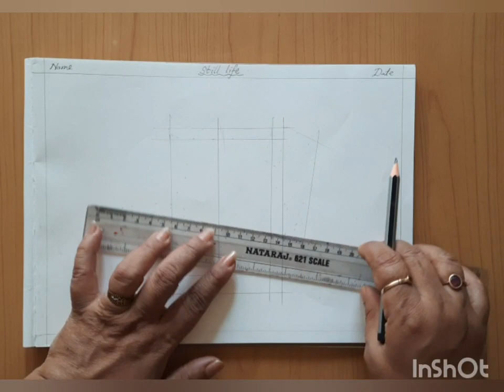A jug and a glass ( Easy pencil shading)